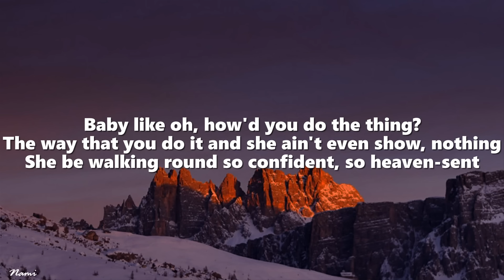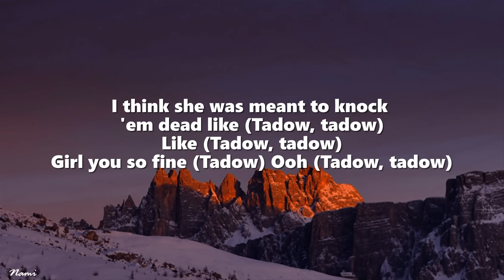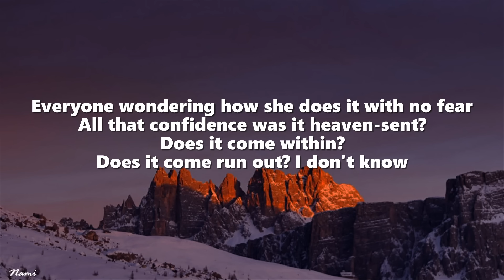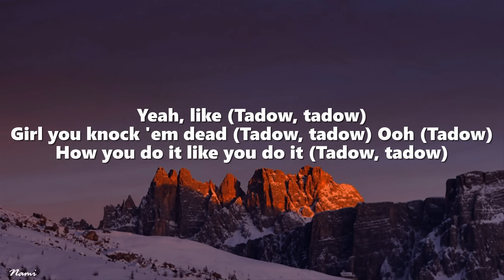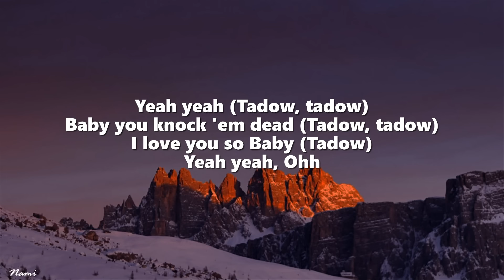Masego, FKJ - Tadow (Lyrics)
► Masego

 / frenchkiwijuice

oh oh i saw her and she hit me like (tadow)
she just hit my heart, oh (tadow)
baby (tadow)
nothing
ohhh (tadow) (tadow)
girl you rocking like ooh
she was so sublime
super fine
all that confidence was it heaven-sent?
ohhh (tadow)
i already said it (tadow)